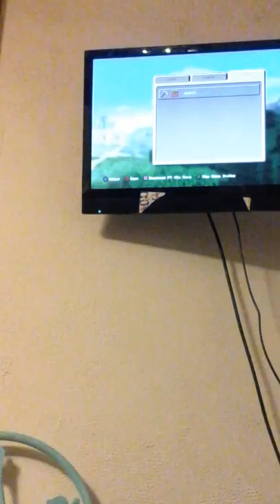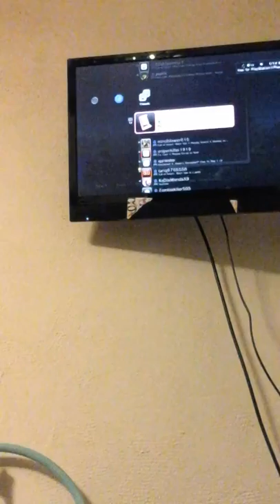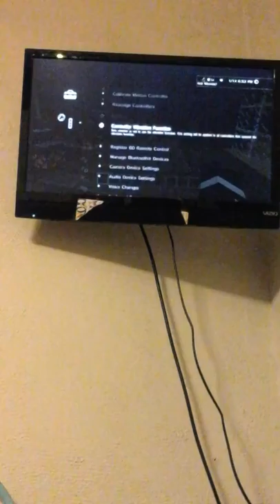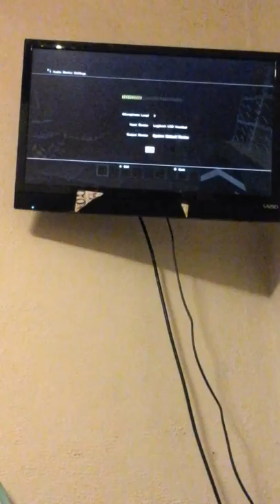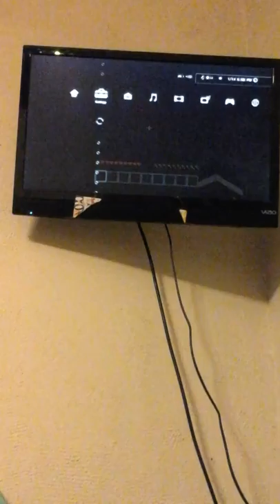Good luck to youtube for minecraft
my username is josephv_L2